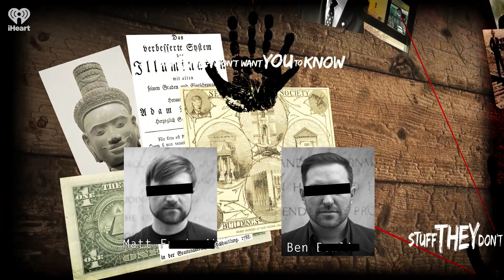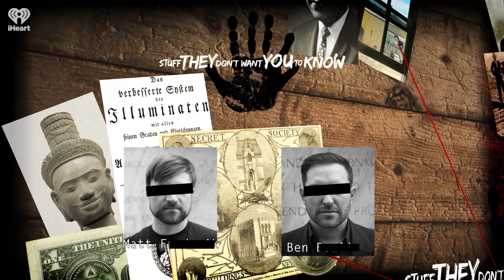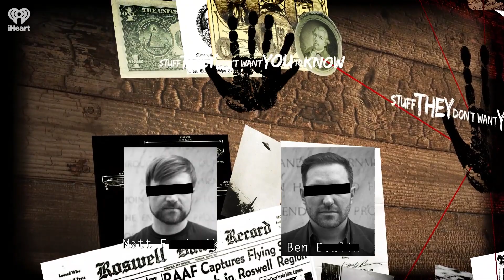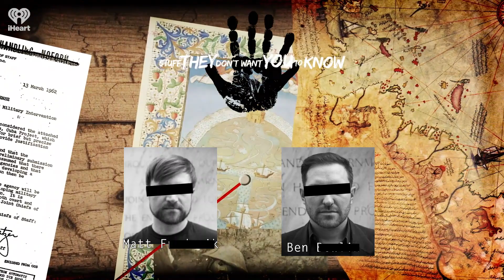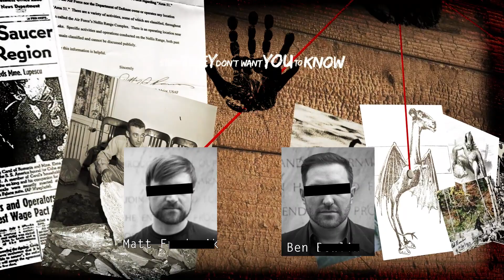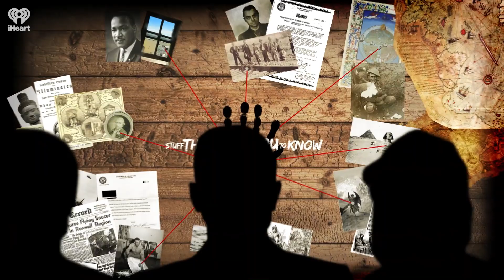The Rise of the Chimera | STUFF THEY DON'T WANT YOU TO KNOW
From ancient stories of shapeshifters to works of fiction like "The Island of Dr. Moreau", humanity has always been fascinating with the line between people and non-human animals -- but modern technology may finally allow us to create real-life chimeras. In fact, it already has. The only question here is how far scientists have actually gone in this regard (and whether that's something they don't want us to know).